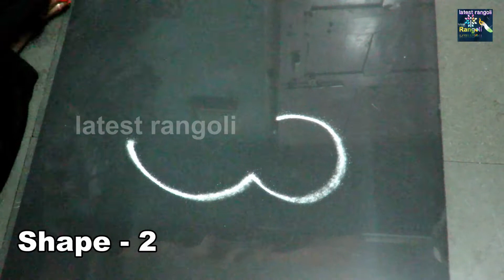Small Easy Ganesh 5 Shapes - Learn Ganesh Rangoli Shape - Ganesh Kolam - By Latest Rangoli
small easy ganesh 5 shapes - learn ganesh rangoli shape - ganesh kolam
Latest Rangoli Design For diwali and Laxmi puja. Find more latest, simple and beautiful rangoli design techniques for beginners. Also different types of sanskar bharti rangoli designs, dot rangoli design,freehand rangoli,poster rangoli,scenery rangoli, for Laxmi Puja and Diwali/ Dipavali,Navratri,ganesh festival,ugadhi,pongal,gauri pooja,janmashthami special rangoli,radha krishna rangoli.

Like the videos and give your valuable comments.

See other rangoli designs